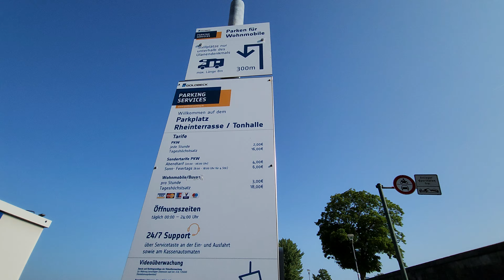WOHNMOBIL HAFEN DÜSSELDORF | 15 € für den besten Stellplatz Deutschlands | 100% Altstadt | 100% Fun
Wohnmobil Parkplatz Rheinterrasse / Tonhalle Düsseldorf